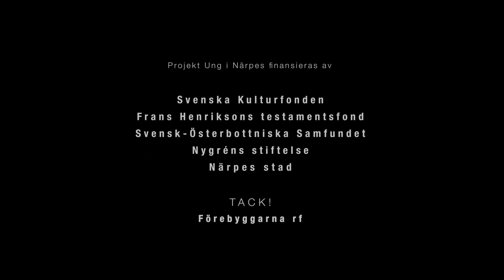Ung i Närpes - Genom tiden 1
Den här kortfilmen är tänkt som ett diskussionsunderlag kring temat ungdomskultur. Filmen spelades in hösten 2022 inom projektet Ung i Närpes. Textning: Sebastian Holmblad.